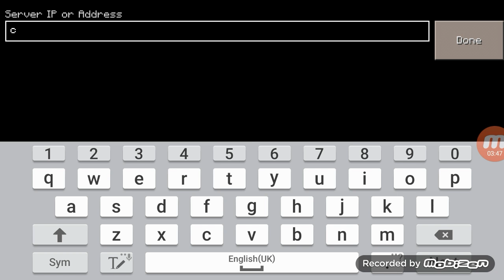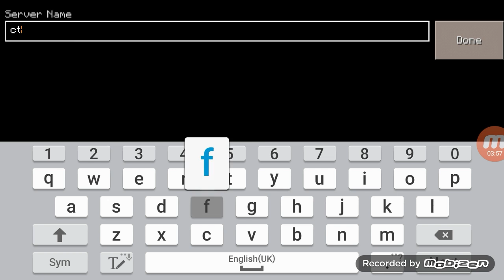[CTF] my #1 video with new intro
Sorry for nothing in the last few second
But FEEL FREE TO SUB ME
THX
Bye